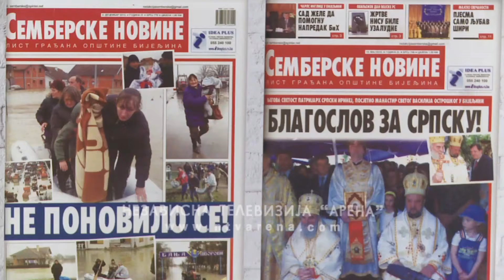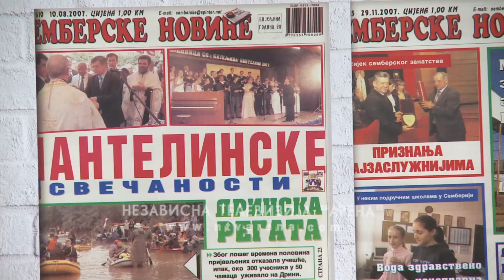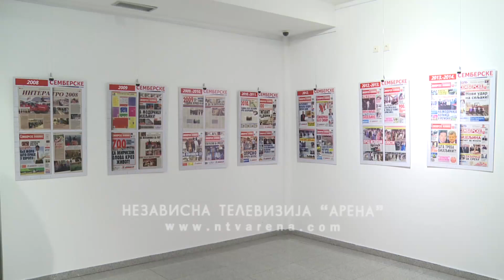Izložba povodom četiri decenije izlaženja "Semberskih novina"